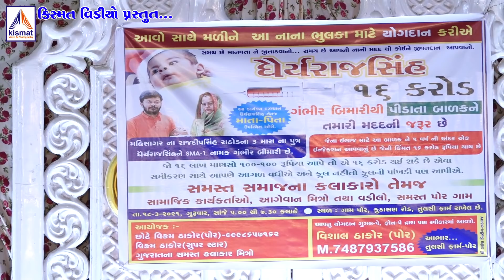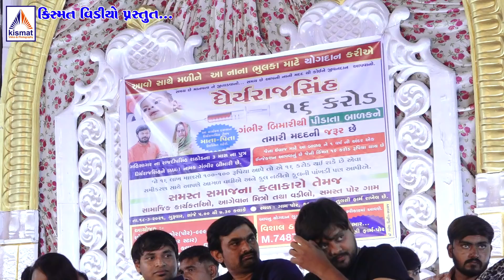સુપરસ્ટાર વિક્રમ ઠાકોર અને ગુજરાતી કલાકારો દ્વારા ધૈર્યરાજસિંહ માટે લાખો નું દાન એકત્રિત કર્યું.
SMA-1

અમારી  Youtube  ચેનલ ને લાઈક કરો,શેર કરો અને સબસ્ક્રાઈબ કરો.
Video Credit By
Kismat Video & Photography
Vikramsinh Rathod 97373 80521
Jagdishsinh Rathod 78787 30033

DISCLAMER
video is for ENTERTEINMENT purpose only copyright disclaimer under section 107 of the copyright act 1976 allowance in made for fair use for purpose scubas criticism scholarship and researched fair use in ise permuted by copyright sutus that mitha otherwise bi informing . not profit ENTERTEINMENT or personalize tips the balanced in favor of faie use